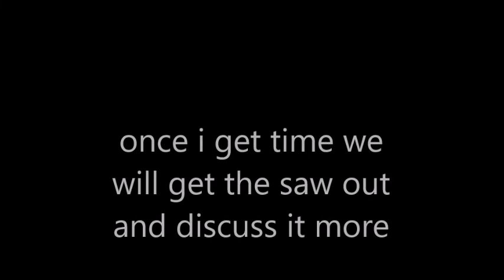Ported Farmertec ms880 kit saw